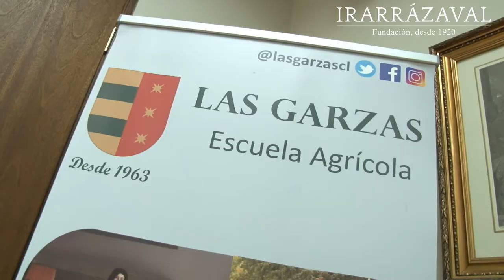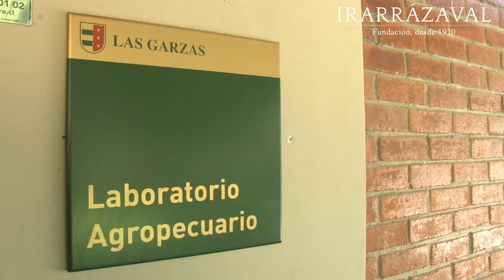Seminario Especialidad Agropecuaria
La Fundación Irarrázaval y la Escuela Agrícola Las Garzas realizaron el primer seminario de Agropecuaria, el pasado 12 de abril de 2018.